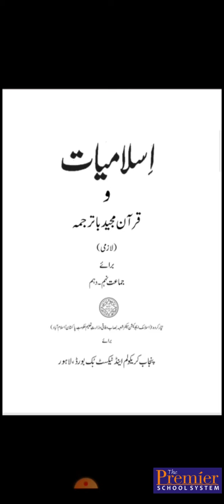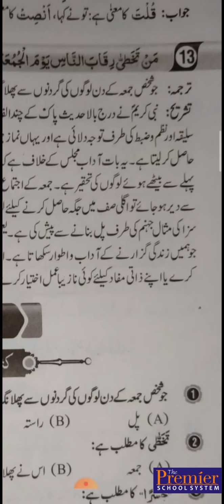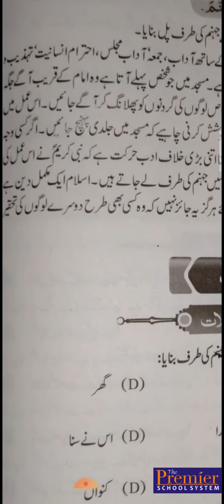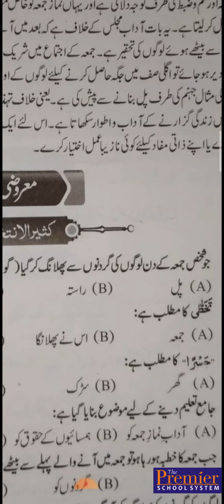10th Class Islamiat - Lecture 34 - احادیث -no 13